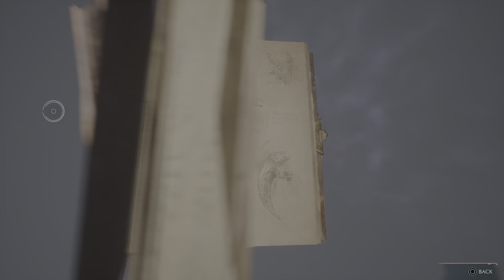Hogwarts Legacy Part 2